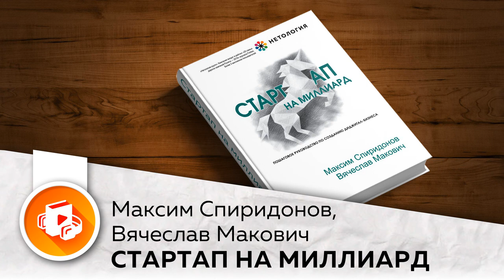Стартап на миллиард. Пошаговое руководство по созданию диджитал- бизнеса. М. Спиридонов. В. Макович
Аудиокнига: "Стартап на миллиард. Пошаговое руководство по созданию диджитал- бизнеса." Максим Спиридонов, Вячеслав Макович.

Об аудиокниге
Этот текст – сокращенная версия книги Максима Спиридонова и Вячеслава Маковича «Стартап на миллиард. Пошаговое руководство по созданию диджитал-бизнеса». Только самые ценные мысли, идеи, кейсы, примеры.

О книге
Десять лет назад в списке крупнейших по капитализации компаний мира только каждая десятая относилась к технологическому сектору. Сегодня в этом списке преимущественно технологические компании. При этом 97% стартапов не привлекают новый раунд инвестиций и 80% не доживают до «выхода». Так стоит или не стоит запускать свой стартап? Где искать идеи, если все велосипеды уже изобретены? Каким должен быть продукт, чтобы он пользовался спросом? Можно ли начинать технологический бизнес в одиночку? Как организовать маркетинг и продажи? Об этом и многом другом подробно и откровенно рассказывают Максим Спиридонов и Вячеслав Макович в книге «Стартап на миллиард. Пошаговое руководство по созданию диджитал-бизнеса». Они делятся кейсами, формулами, шаблонами и предостерегают от типичных ошибок.

Зачем слушать
• Понять, действительно ли вам нужно запускать стартап.
• Разобраться, что именно нужно делать, чтобы создать и масштабировать диджитал-бизнес в российских реалиях.
• Узнать, на какие «грабли» наступают предприниматели на разных стадиях развития компании, и избежать этого.

Об авторе
Максим Спиридонов – российский предприниматель, генеральный директор и сооснователь образовательного холдинга «Нетология-групп», продюсер онлайн-проектов, автор и ведущий YouTube-канала «Заметки предпринимателя».
Вячеслав Макович – сооснователь венчурной инвестиционной компании AAA Trust, стартап-трекер, консультант по личному брендингу, автор нескольких деловых книг.

Подробная информация

Дата написания: 1 января 2020